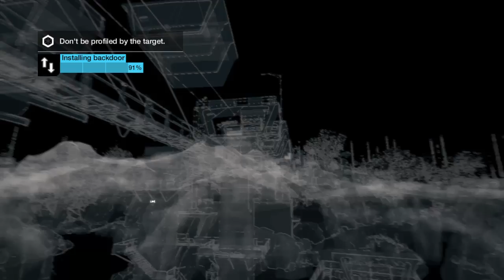WATCH_DOGS Vs strong players